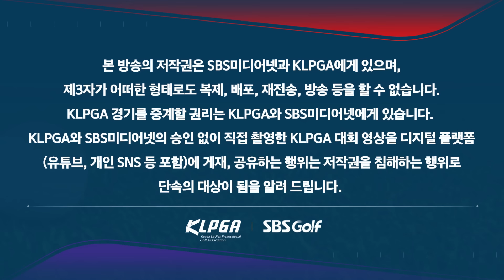[2024 KLPGA] 나눠 먹는 과일!! 마지막 조 '훈훈한' 투 샷 윤이나•이가영_제주삼다수 3R